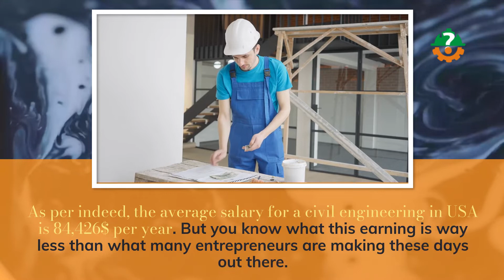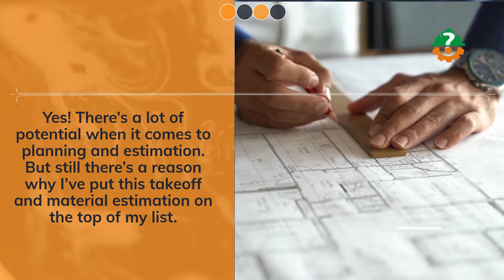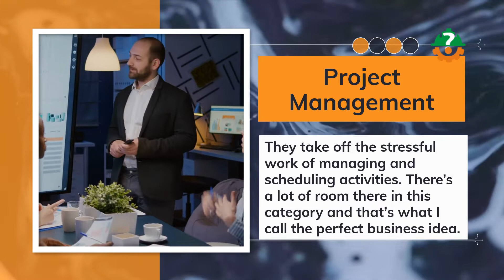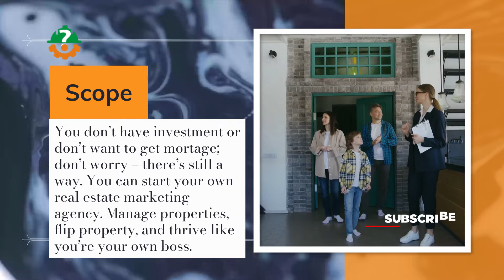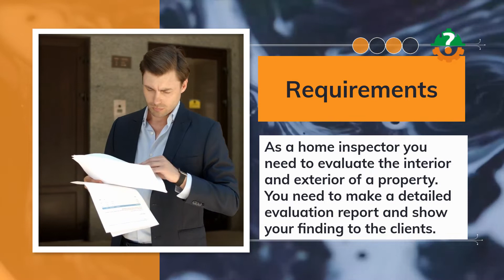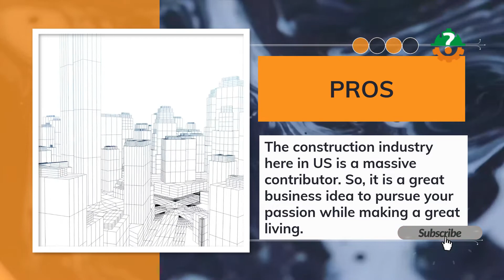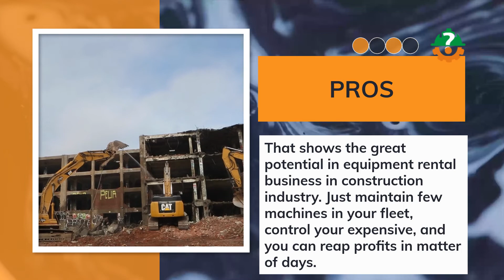Top Civil Engineering Business Ideas - Startup & Self-Employment (Earn up to $80,000)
So, you're annoyed of the 9 to 5 boring routine as a civil engineer and wan't to multiply your paycheck? These top 10 business ideas for civil engineers will transform your career.

These self-employment ideas will let you have profitable construction relevant business. You can choose from any of these profitable and innovative businesses. They don't require hectic routing and not bank-breaking investment is required.

Civil engineering is a profitable career option that relates to the construction and maintenance of the natural or physically built environment. Civil engineers are bringing a change in the way we live with their innovative public work like improved roads, dams, canals, airports, bridges, and pipeline systems.

Upon completion of the basic education, civil engineers are presented with a pool of options to choose from.

The topmost profitable five civil engineering ideas are;

Construction company
Cement manufacturing business
Property development
Building material supply business
Interior designing service